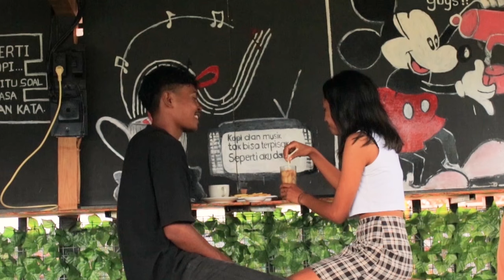INFINITY_CREW - PREZENSA- RENZO (Official Music Video)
Musica ne'e ho titulo "PREZENSA"  no hein tan musica tuir mai iha tempu badak nia laran:

MUSIC PRODUCTION

Singer : RENZO
Prod Beat : Jange
Record at Studio Kontainer Lulik (KL)

VIDEO PRODUCTION

Edting : VanoRS (P2s Production)
Directed : Pheu & VanoRS
Cameraman : VanoRS
Talent : CARDHY

Spesial Thanks :

Pae Zeki
Luis
Carlos Bianco
NB
BAE
JAIME
P2s

no ba familias no kolegas tomak nia suporta no ajuda.